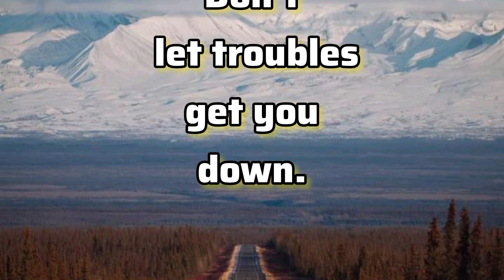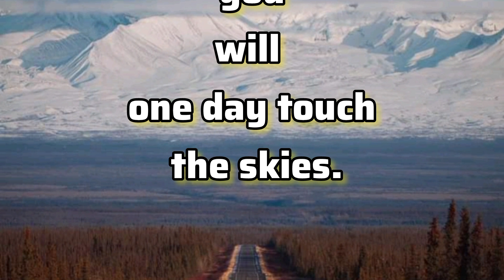Life Live King 👑 Size | Fazza Prince Of Dubai M Hamdan Fazza Fazza Songs